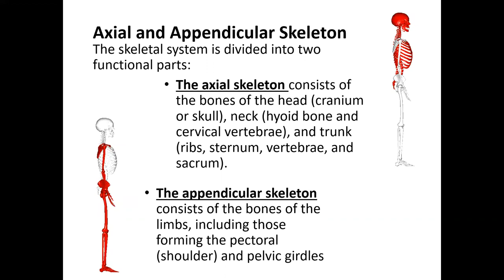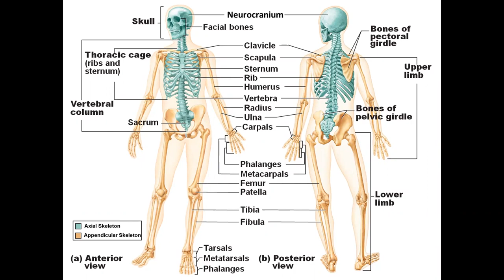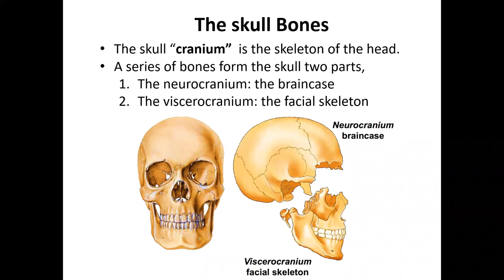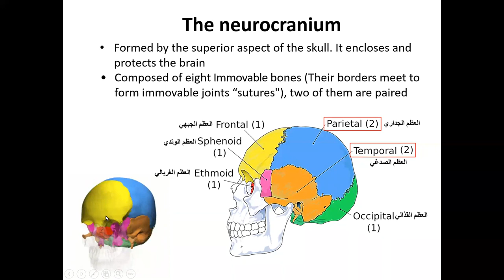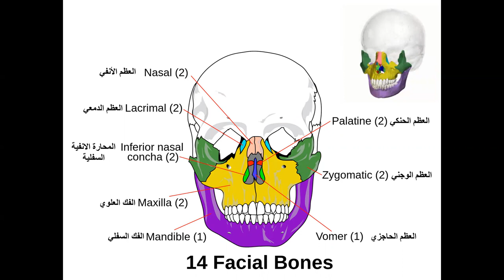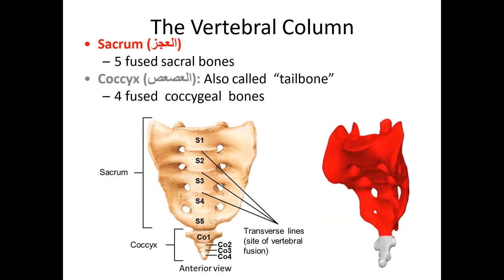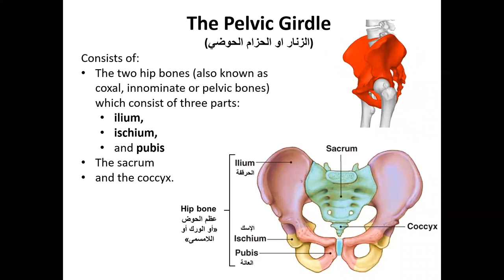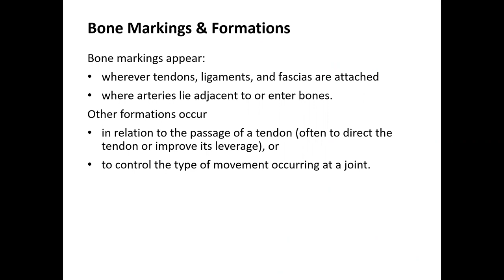Lecture 8 - Skeletal system 3 (1)